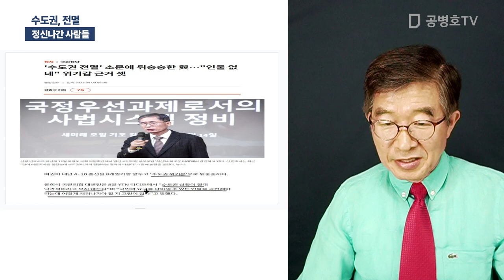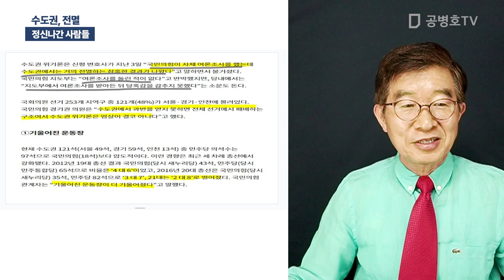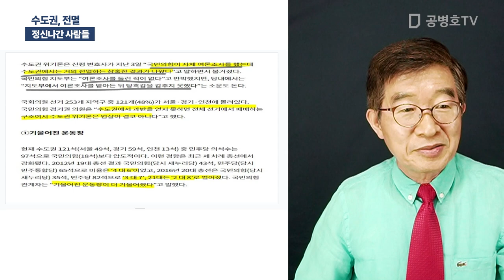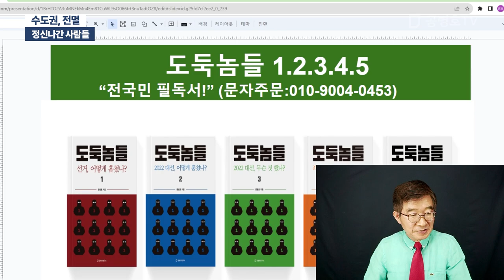수도권, 전멸 / 정신나간 사람들 [공병호TV]